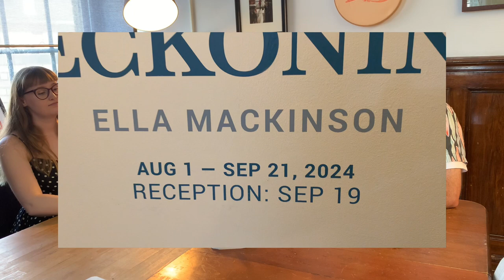Courtroom Gallery Interview - Ella Mackinson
Artist's interview with artist Ella Mackinson about her show "Every Stitch a Reckoning". This interview was conducted in August of 2024.